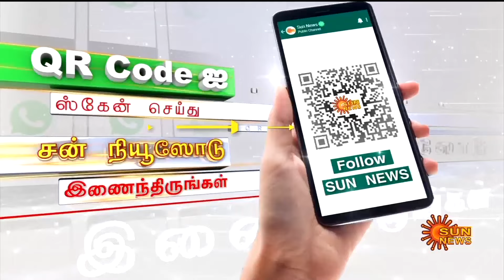PM Modi's Message from Poland | PM Modi Poland Visit | Poland PM Donald Tusk | Sun News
PM Modi's Message from Poland | PM Modi Poland Visit | Polish PM Donald Tusk | Sun News

போலந்து செய்தியாளர் சந்திப்பில்
பிரதமர் மோடி சொன்ன விஷயம்